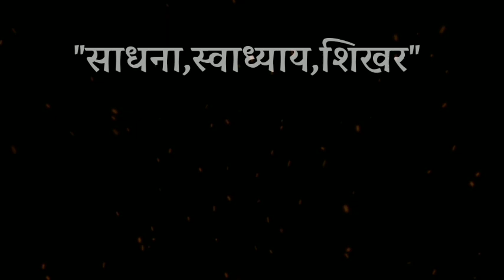सत्संग, भाग -19, maharshi raman hindi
maharshi raman hindi